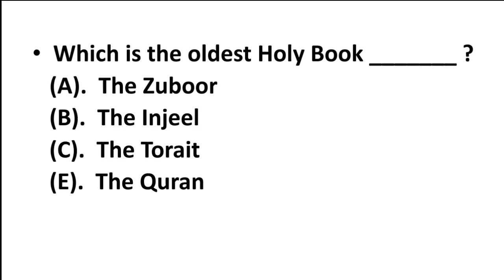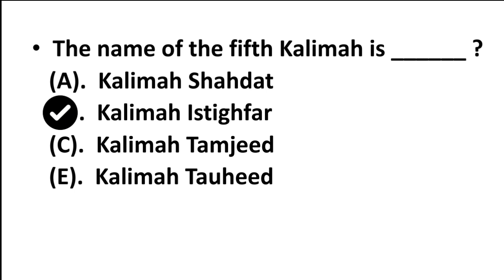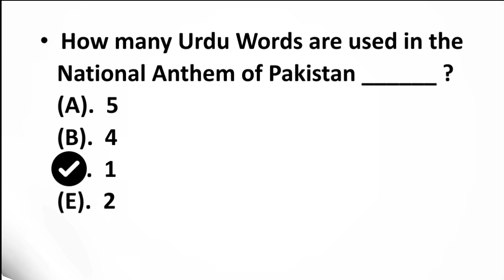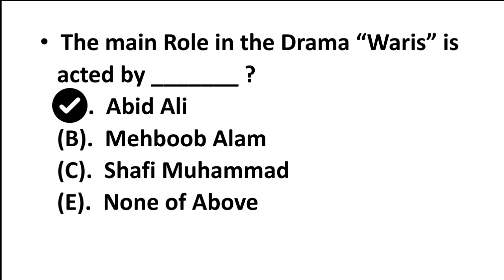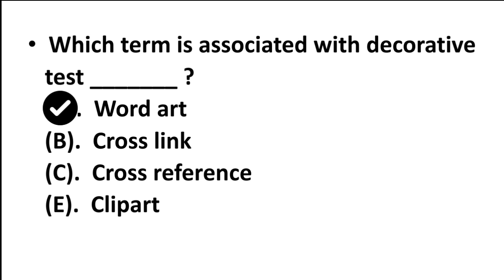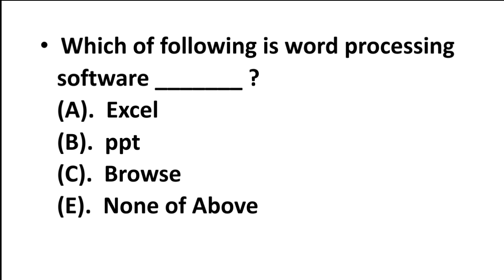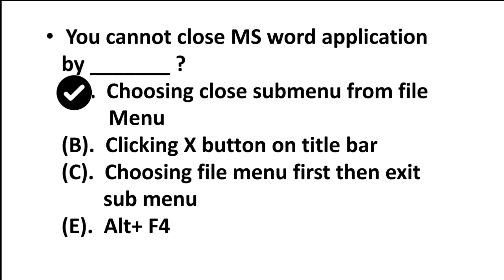ppsc, fpsc, nts, pts and ots important selected mcqs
past papers
ppsc
ppsc lecturer past papers
top fpsc past papers mcqs